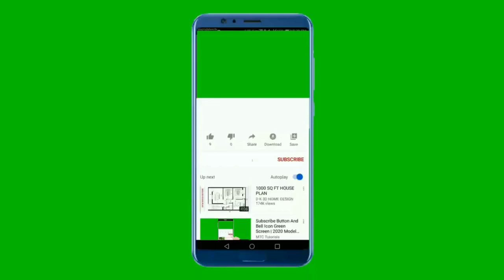National Anthem of Bahrain 4K - Bahrainona - بحريننا - النشيد الوطني البحريني بجودة عالية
**-_-**-_-**~~ بحريننا ~~**-_-**-_-**

بحريننا هو نشيد البحرين الوطني. عام 1971. وهو من تأليف وألحان . كانت البحرين من أوائل الدول في الخليج العربي التي اعتمدت موسيقى السلام الوطني فقد تم تأليفها في عام 1942 لتعزف في الاستقبالات والمناسبات الرسمية وقد أجرى قادة الفرقة الموسيقية للشرطة عدة تعديلات وإضافات على مساراتها اللحنية ومن أهمها تلك التي تمت في عام 1972 بعزفها مرتين لإطالة أمدها الزمني وفي عام 1985 كتب العقيد محمد صدقي عياش القائد السابق للفرقة الموسيقية للشرطة كلمات مصاحبة لموسيقى السلام الوطني الذي استمر العمل بها حتى عام 2002.

في عام 2002 ومع انبثاق ميثاق العمل الوطني بعد الاستفتاء عليه وصدور الدستور المعدل لمملكة البحرين جاءت تسمية النشيد الوطني بالسلام الملكي وقد كتب كلماته خالد بن أحمد بن سلمان آل خليفة وزير الديوان الملكي وتولى اللواء الدكتور مبارك نجم النجم قائد الفرقة الموسيقية إدخال التعديلات المناسبة في المسارات اللحنية وفي القفلة الختامية لموسيقاه إضافة إلى التوزيع الموسيقي الخاص بالفرقة الموسيقية العسكرية وقام بتسجيله الفنان والملحن البحريني أحمد الجميري بتوزيع معدل جديد مع أوركسترا الفلهارمونيك في العاصمة البريطانية لندن

**-_-**-_-**~~ National Anthem of Bahrain ~~**-_-**-_-**

Baḥraynunā is the national anthem of Bahrain.
Two different versions were made with the same melody but with different lyrics. The first was used from the Bahrain's independence in 1971 until 2002. The second has been in use since the constitutional amendments referendum that declared the country's ruler Hamad ibn Isa Al Khalifah as king and the country a kingdom.

The original words were written by Mohamed Sudqi Ayyash (born 1925). The composer of the melody is unknown, but it was later re-arranged by singer and composer Ahmed AlJumairi and recorded with the London Philharmonic Orchestra, where it became the current, widely used anthem.

بحريننا
ملكنا
رمز الوئام
دستورها عالي المكانة والمقام
ميثاقها نهج الشريعة والعروبة والقيم
عاشت مملكة البحرين
بلد الكرام
مهد السلام
عاشت مملكة البحرين

** English Translation **
Our Bahrain
Our King
(is) the symbol of harmony
Its Constitution is high in the place and the position
Its Charter represents the way of Shari'a, Arabism
and the values
Long live the Kingdom of Bahrain!
(This is the) country of nobles
(and) cradle of peace